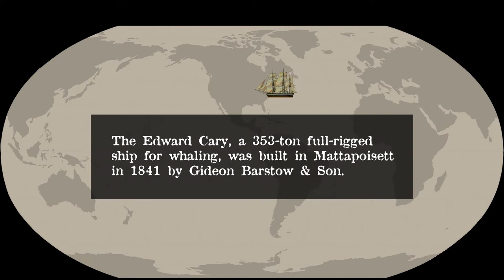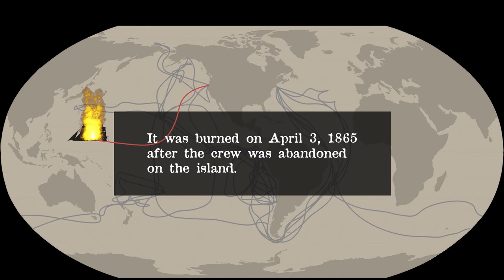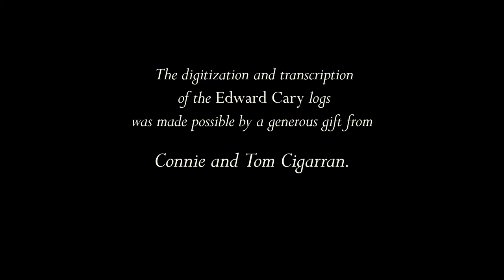The Voyages of the Nantucket Whaling Vessel Edward Cary, 1845-1864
The Edward Cary, a 353-ton full-rigged ship for whaling, was built in Mattapoisett in 1841 by Gideon Barstow & Son. Nantucket was her first port of registry. Five whaling voyages were logged from 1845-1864. The fifth voyage ended in San Francisco, where the Edward Cary was sold.  On her sixth and final voyage, she was captured by the Confederate raider Shenandoah at Lohd Pah Harbor, Pohnpei Island in the South Pacific on April 1, 1865. The crew was moved to the island and the Edward Cary was burned on April 3, 1965.

In this video animation, four of the voyages were charted from the latitude/longitude entries in the Edward Cary logbooks now held in the Ships' Log Collection of the Nantucket Historical Association.

The digitization and transcription of the Edward Cary logs was made possible by a generous gift from Connie and Tom Cigarran.

(Music excerpted from a public domain version of the William Tell Overture by Gioachino Rossini, 1829; performed and recorded by Sodero's Band in 1917)